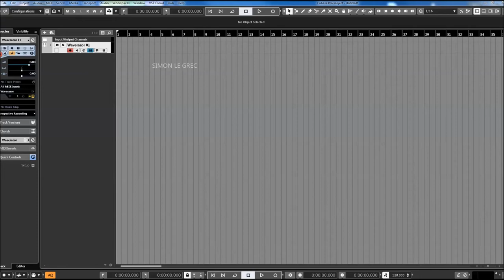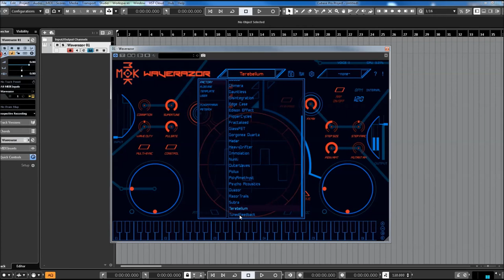Tracktion Software | MOK Waverazor 2.5 | Factory Presets (no talking)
Tracktion Software | MOK Waverazor  2.5 | Factory Preview (no talking)
Unleash your dark side with Waverazor — a futuristic synth that gives you the power to splice waveforms into aggressive new sounds. The patented oscillator design utilizes a new form of synthesis to produce biting leads, glitched-out basses, cinematic pads and everything in between.

Twist and torture every parameter of sound using a central oscilloscope for precise waveform creation. Morph multiple parameters at once using an array of performance controllers. The collection of included presets provides a launchpad into endless sonic exploration.